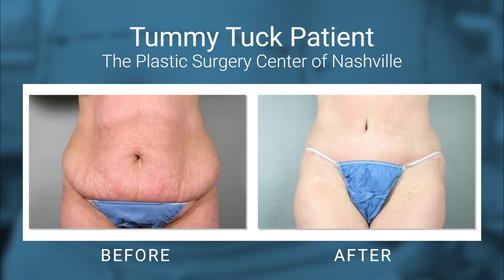What's Right For Me, a Tummy Tuck or Liposuction?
Tummy Tuck or Liposuction? Dr. Mary Gingrass describes the differences between a tummy tuck and liposuction for curious patients.